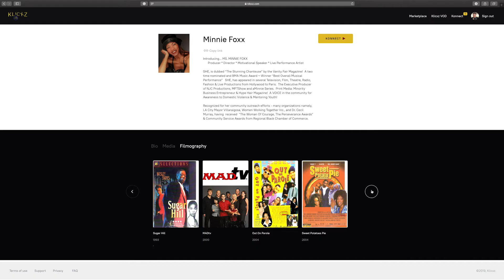Film Industry - 5 Things you need to know to survive and thrive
Are you part of the film industry? Whether you're the lowliest PA like I used to be or the most seasoned distribution executive, these are the 5 things you can start doing today to make sure you have a solid career in the film industry.

We've learned a ton of valuable information while developing Klicxz. And in this video, we've worked hard and ground it down to 5 valuable pieces of gold for you to carry in your pocket wherever you go. Enjoy!

Klicxz is also active on Social Media. Get updates. Learn about the trends that are shaping the future of filmmaking and distribution. Know what you need to survive and thrive in the film industry.